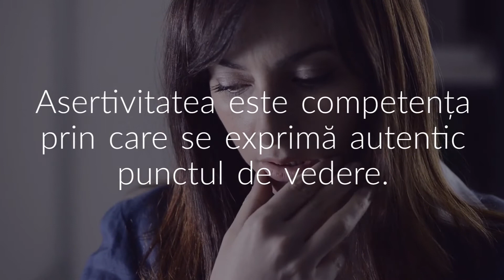Curs Valoria - Comunicare asertivă în mediul de business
Asertivitatea este competența prin care se exprimă autentic punctul de vedere și cerințele cu respect față de ceilalți. Comunicarea asertivă este cea în care se exprimă tot ce e de spus în mod direct și autentic, iar orientarea este întotdeauna pe soluție.